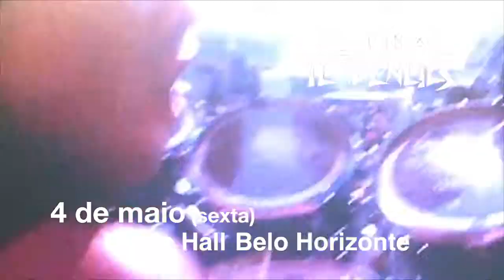Suicidal Tendencies 4 de maio Belo Horizonte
Suicidal Tendencies
4 de maio
Music Hall
Belo Horizonte